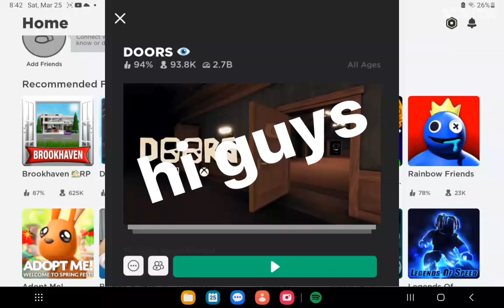doors but I use crucifix on screech